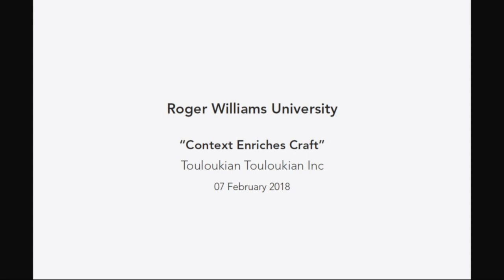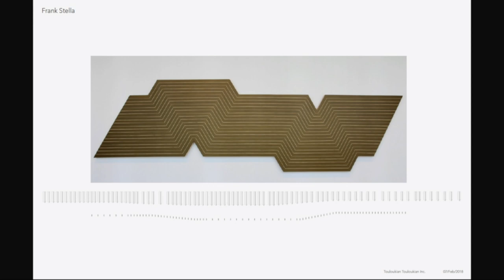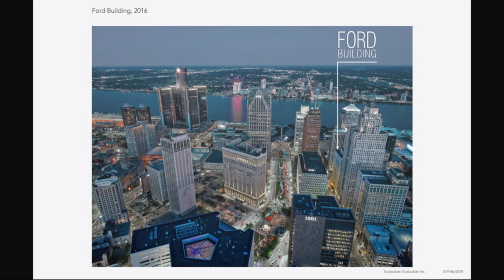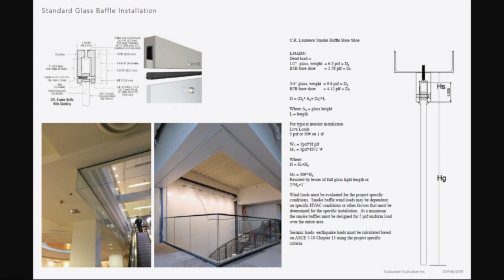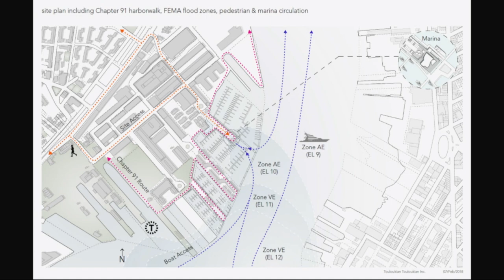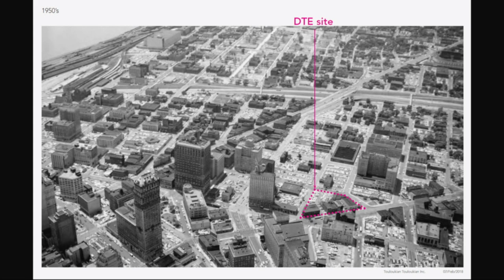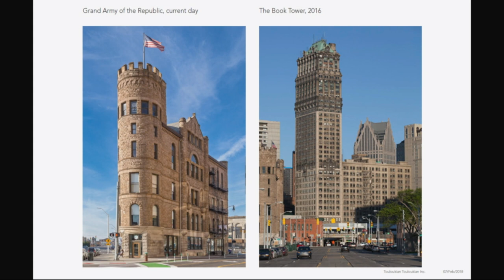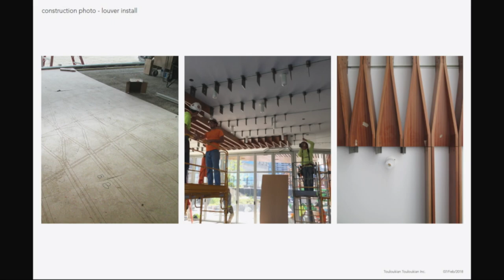RWU Architecture Lecture Series Spring 2018 Ted Touloukian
RWU Architecture Lecture Series Spring 2018 Ted Touloukian Feb. 7, 2018